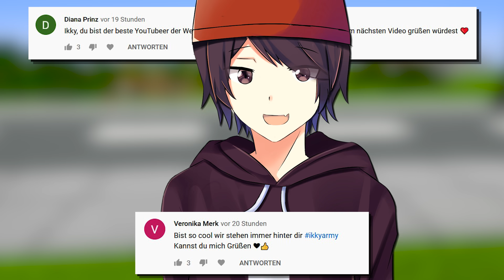WAS IST 3 UHR NACHTS MIT PRINZESSIN ELSA PASSIERT IN MINECRAFT?!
Hey, ich bin Ikky!

Ich wünsche Euch viel Spaß mit dem Minecraft Film Deutsch!